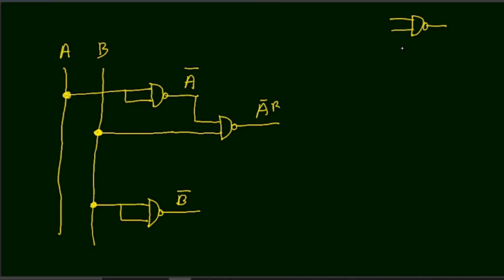Construction of XOR Gate by NAND Gate | HSC ICT Chapter 3 | ন্যান্ড গেট দিয়ে এক্স অর গেট বাস্তবায়ন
HSC ICT সকল অধ্যায়ের প্লেলিস্ট।